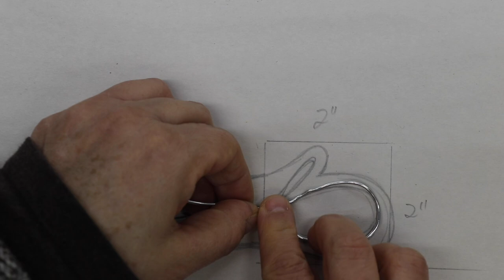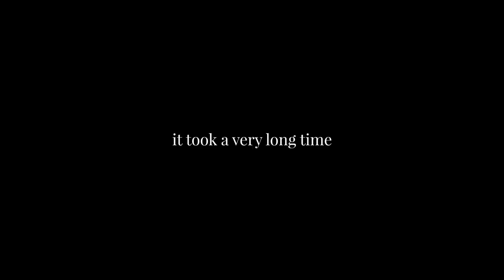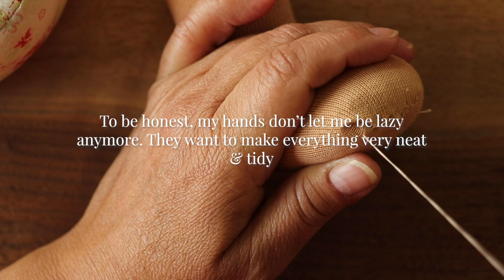The Making Of Fiber Art Dolls In Storytelling | Needle Felting and Wire Armatures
Storytelling and dollmaking go hand in hand. I will say I make dolls so I can tell stories about them, but in this case the character is part of my husband's imagination. Meet the Kaw-Dee Whom Pull.

For a direct index of all available tutorials and articles available via the different tiers, you can check this